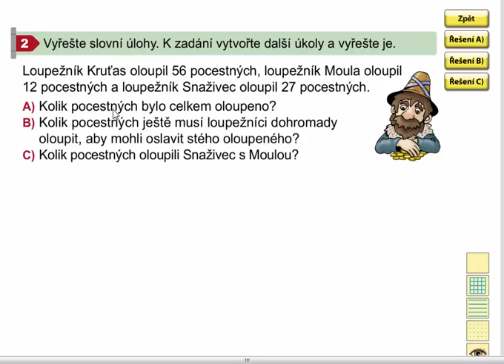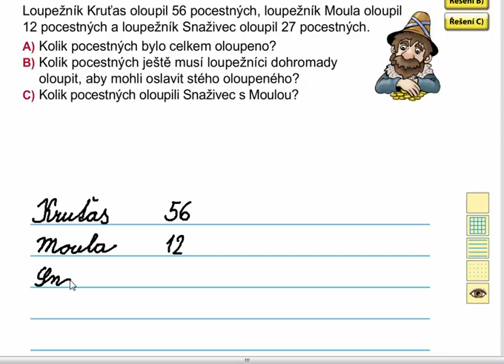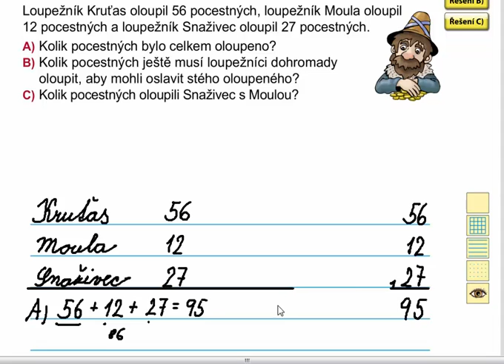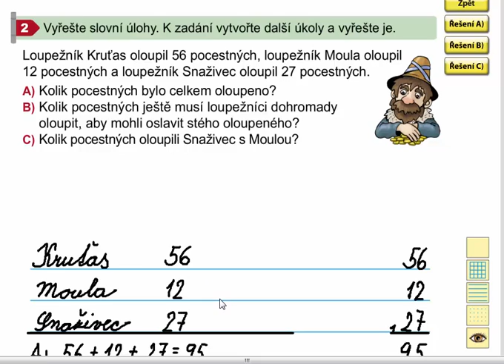Slovní úlohy, Matýskova matematika 7. díl, strana 45, cvičení 2